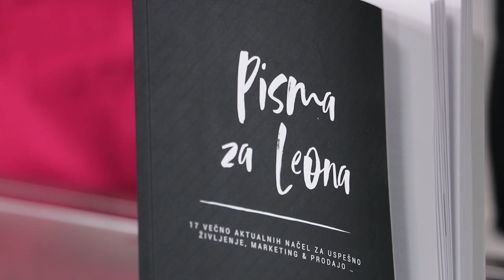Panna Cotta s Sadnim Prelivom I Vesela Žlica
Midva sva nazaj! V 1. oddaji nove sezone Vesela žlica sva pripravljala panno cotto s sadnim prelivom iz jagod in malin. In ne, to ni klasična panna cotta z želatino in smetano, ki jo je potrebno kuhati. Kaj je njena skrivnost si poglej v videu ... Sestavine za pripravo pa najdeš spodaj.

Sestavine za 3 osebe:
* 3 dl tekoče sladke smetane
* 0,5 dl mleka
* ščepec vanilije
* 30 g eritritola (gre za sladilo brez kalorij) Na voljo na
* 1 žlička (cca 3 g) konjak / glukomanana v prahu (naravno gostilo v obliki vlaknin, ki pomaga tudi pri hujšanju) Na voljo na v drogerijah DM in supermarketih ter hipermarketih Marcator.

Preliv:
*300 g svežih jagod in malin
*30 g eritritola (jaz sem uporabila eritrtiol v prahu, gre za sladilo brez kalorij)
*1/2 limete

Po ogledu videa pa se lahko z nama povežeš tudi na Instagramu, kjer nama ni nikoli dolgčas. :)

Pri pripravi receptov sva uporabila mali gospodinjski aparat znamke Braun, ki ga najdeš v vseh poslovalnicah Big Bang po Sloveniji. Prav tako sva uporabila posodo znamke Emo in Lekue, ki ju najdeš na Emo-shop.com.